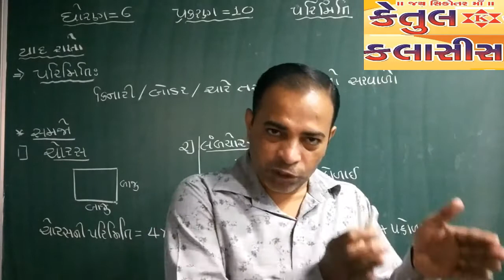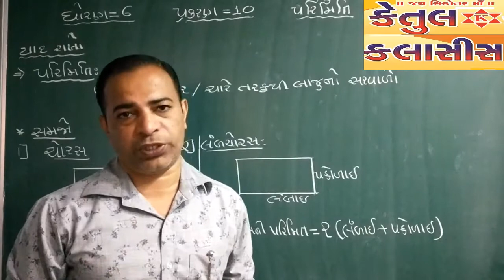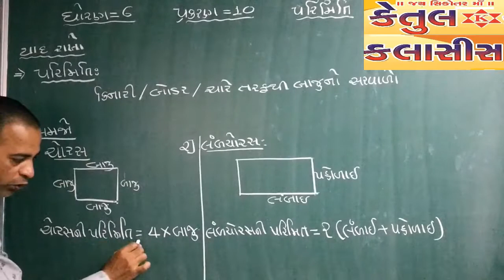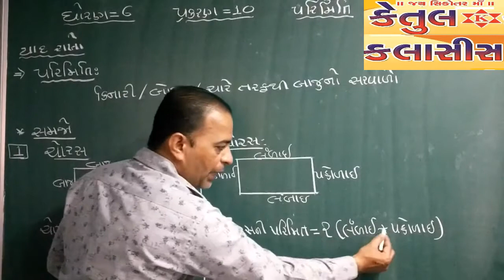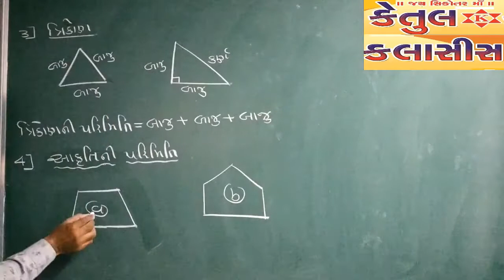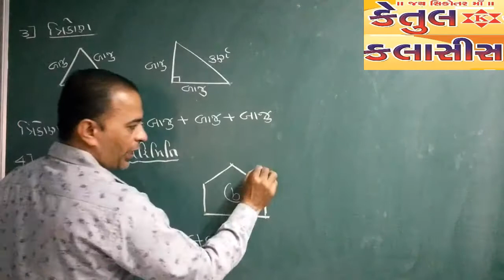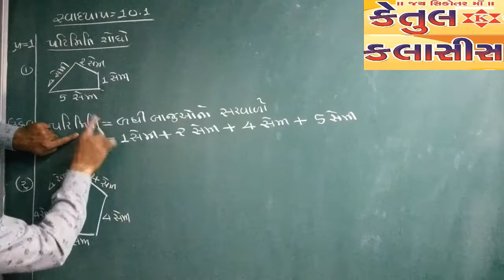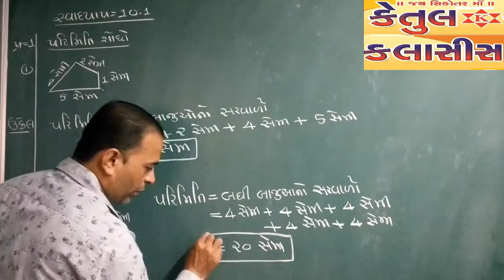Std-6 Maths Ch-10.1||ધોરણ-૬ ગણિત 10.1 દાખલા-1||KetulClassesSurat